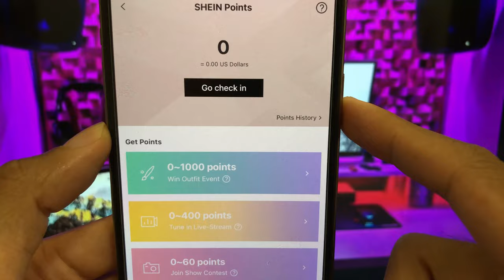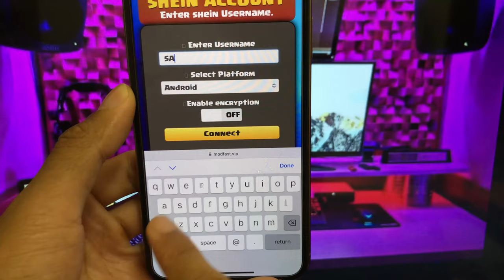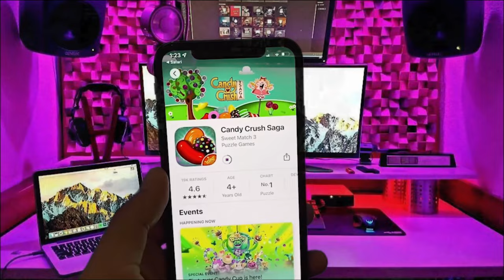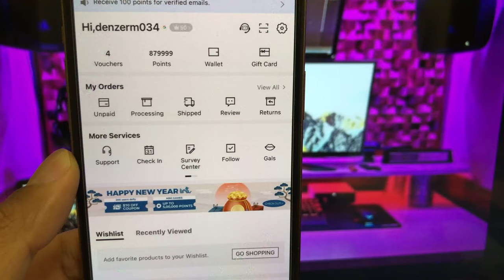Shein Hack Points 2024 .How To Get Free Shein Points . Shein App Hack 2024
Hi ! Are you finding the tricks to get shein unlimited points? How do you get them without paying anything. Today In my video tutorial, we will guide you on how to quickly and effortlessly how to get unlimited points in shein hack mod apk 2024. I will to show you about shein unlimited points ios or android.
Watch this video , it can help you to get shein app hack ios android. Our method for obtaining free points is 100% legitimate and guarantees a significant boost to your earnings. By following our step-by-step instructions, you'll be able to collect unlimited points without any cost or hassle. Don't miss out on this opportunity to maximize your potential on webtoon mod apk! please Watch the full video and follow instruction in video you will know the method how to get free coins in shein app.

If you have any issue please drop comment in video.

Everything you love, now at your fingertips!

SHEIN is an affordable online shopping platform offering rich items and trendy goods. Discovering pretty items, trying new things and sharing with others, SHEIN is dedicated to meet all your needs in life and works as your one-stop shopping destination! We take pride in satisfying our customers and bringing them the best shopping experience.